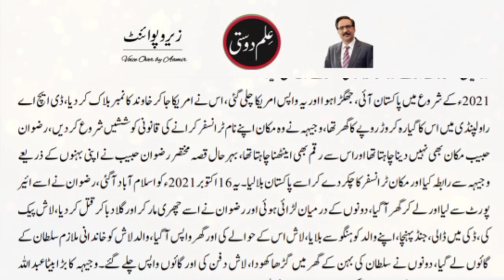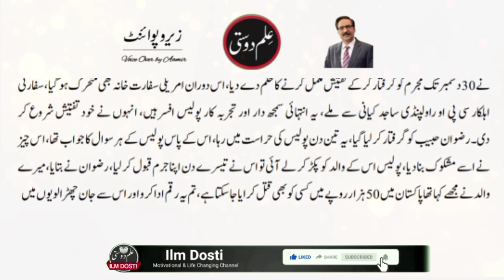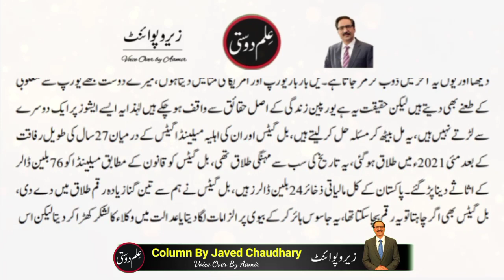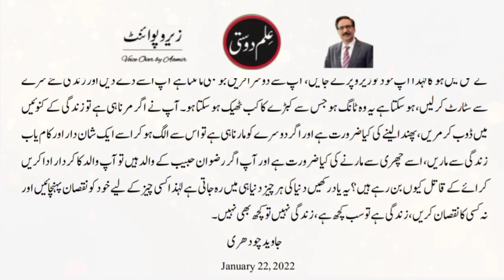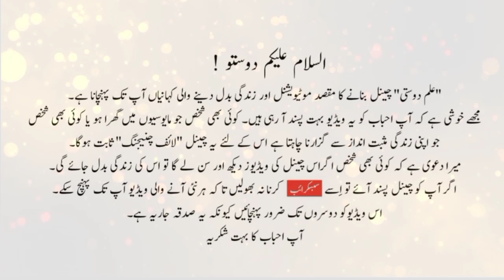Just think before you die and kill || Life changing column by Javed Chaudhry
"Marny aur maarny se pehly" is one of the best column of Javed Chaudhry. In this column he tells that just think before you die and kill. Javed Ch is a newspaper columnist in Pakistan. His series columns have been published in six volumes in Urdu language. His most notable column Zero Point has great influence upon people Pakistan especially Youth and Muslims of Pakistan. He writes for the Urdu newspaper Daily Express four time a week, covering topic ranging from social issues to politics.